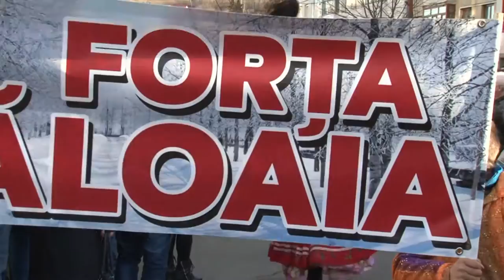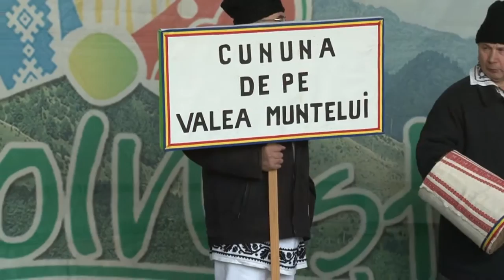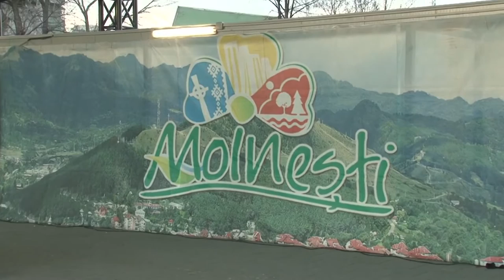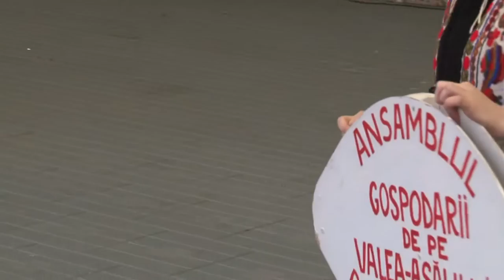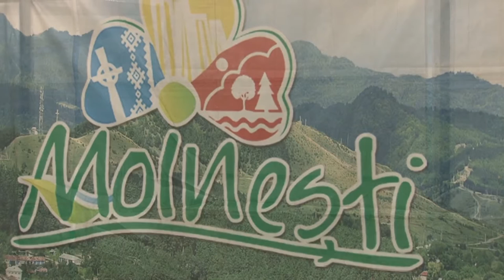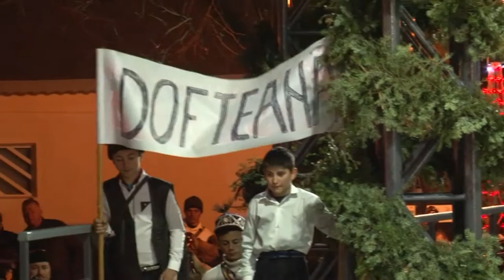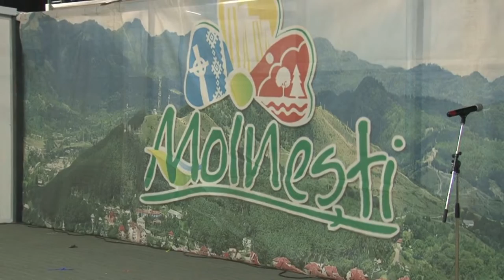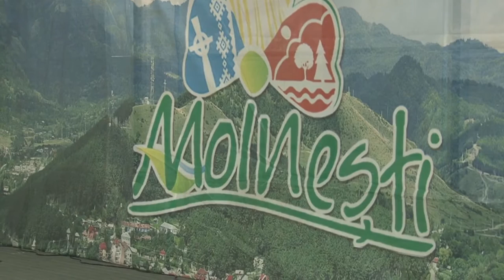LA MOINESTI Datini si obiceiuri de iarna FILMARE EXCLUSIV TV UHD 4K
LA MOINEȘTI, județul Bacău, Datini și obiceiuri de iarnă FILMARE EXCLUSIV TV UHD 4K.

Cu stimă,
echipa Exclusiv

Vizionare plăcută !